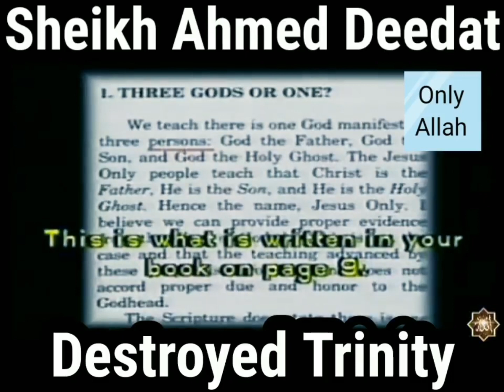Sheikh Ahmed Deedat Destroyed Trinity.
(Your Contribution Will Help Us Grow Further)in Sha Allah

We the team of Muslim Speakers welcome you to our family. Dear brothers and sisters, through this youtube channel, together we can help each other to get closer to our deen. Without any judgments and ill feelings towards any creature of Allah, let's plunge into the wide sea of knowledge and make our lives better. Dear friends in Islam, let's invite all to the word of Allah. Let's share the good things and be a source of light for someone.